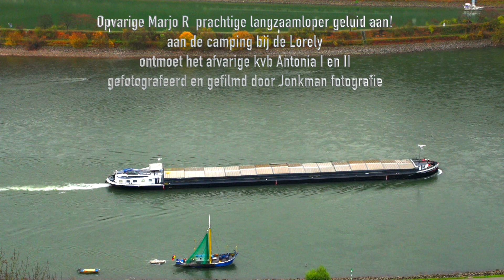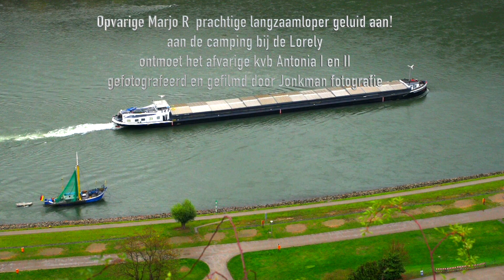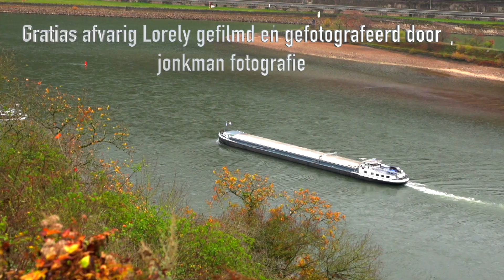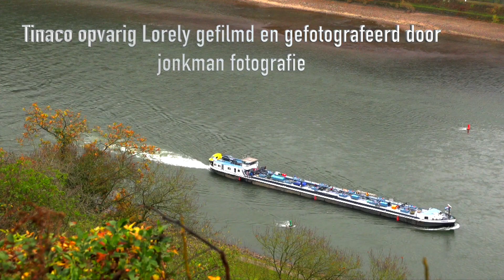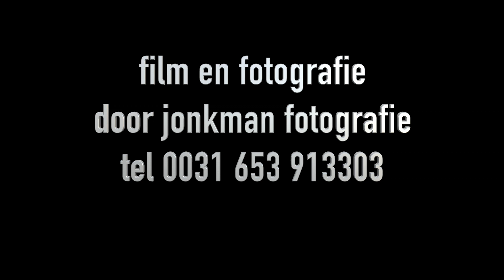allerlei opvaart en afvaart camping lorely laag water november 2015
allerlei opvaart en afvaart camping lorely laag water  2015